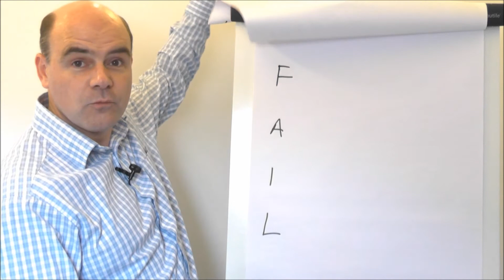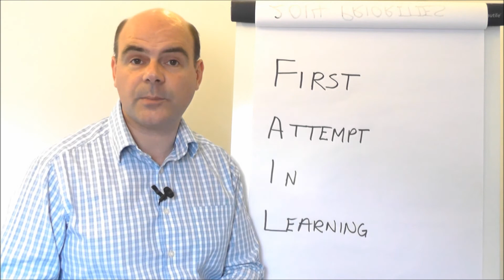BFB Epd 23: Finance & Succession, Diversified Business Finance Sources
In this episode of the Business Finance Bulletin Rob Warlow looks at a report carried out by Bibby Financial Services on micro businesses and in particular the problems surrounding succession.
In a further sign of the crowdfunding sector gaining more visibility Rob talks about a new arrangement between crowdfunding platforms and certain bank members of the British Bankers Association on the issue of sharing security.
Rob also shares his thoughts on the importance of diversifying your funding sources so you are not dependent on just one bank.
In the Business Finance Tip of the Week Rob looks at one aspect of getting a 'no' from your bank - why you should not see as a fail.